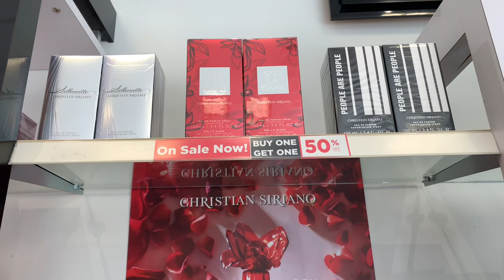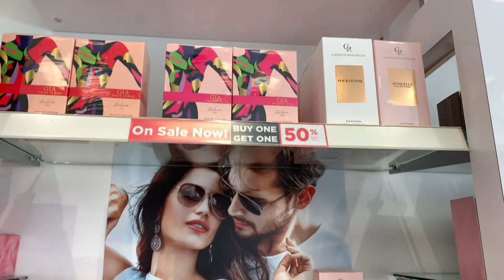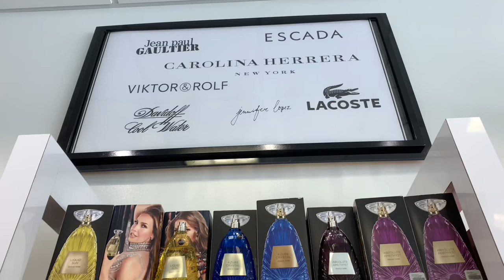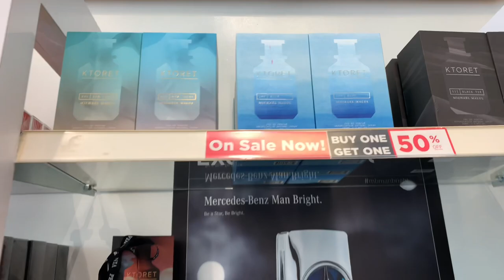SOME PERFUMES THAT MOST PEOPLE LIKED.